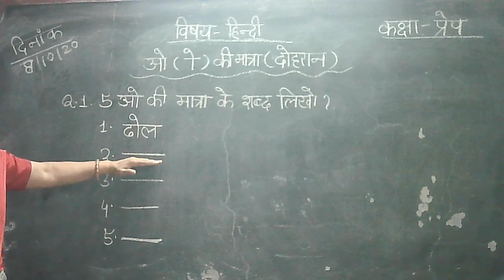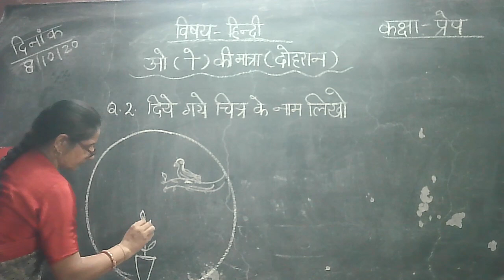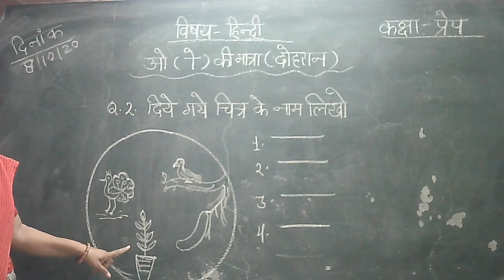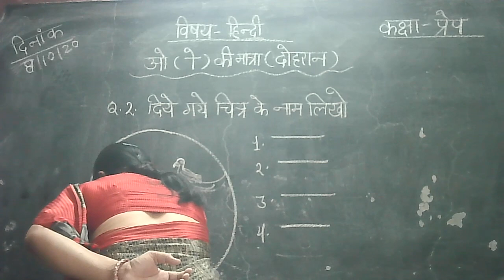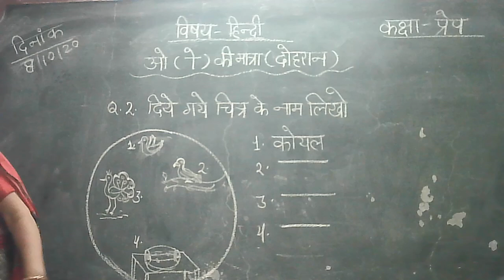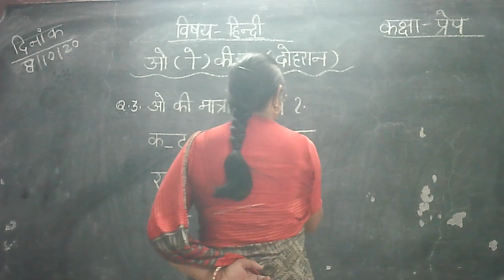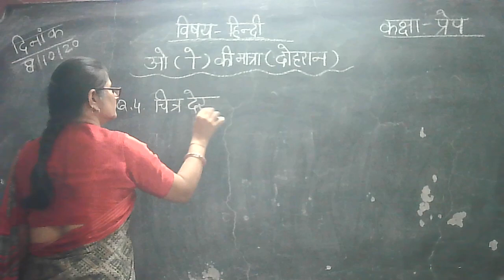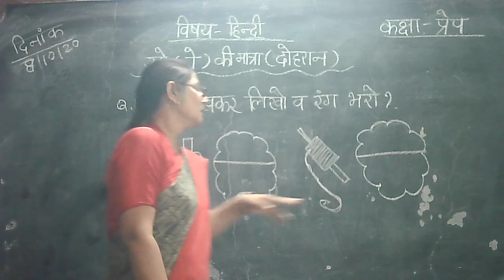prep class hindi video on topic 'ओ' की मात्रा का दोहरान करे